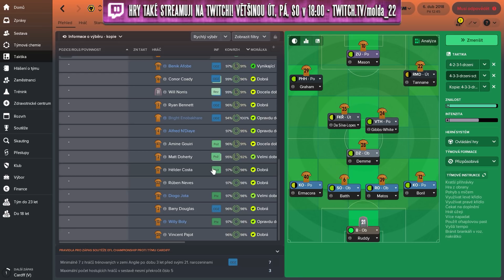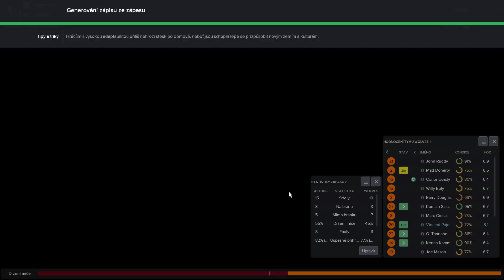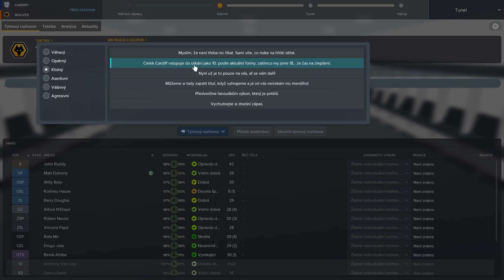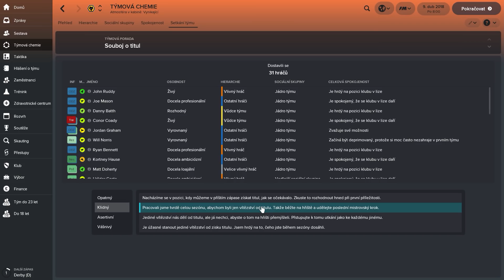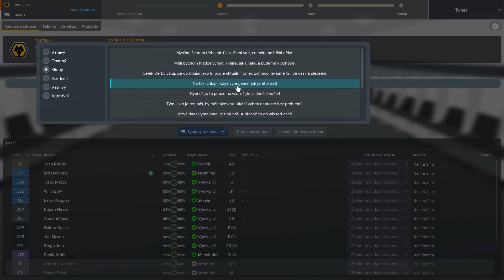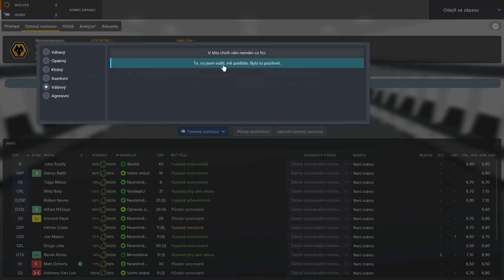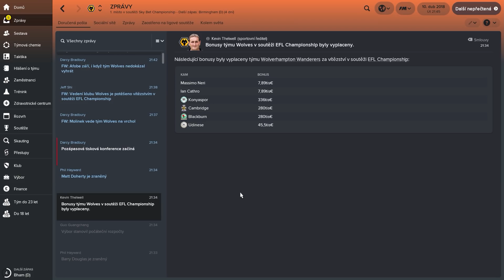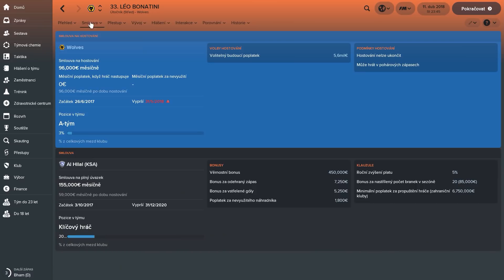Football Manager 2018 - Wolves | #17 | Boj o Titul a Mladá Hvězda | CZ Let's Play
Football Manager 2018 - Let's play kariéry za legendární Anglický klub v nejnovějším dílu nejlepší manažerské hry. Vlčí smečka vyráží do boje!

PC na kterém hraji:
CPU: Intel Xeon 1231v3
GPU: MSI Nvidia GTX 970
MB: Gigabyte H97-D3H
CASE: Fractal Define R5
RAM: Crucial 16 GB
PSU: Seasonic M12ii-620 EVO
SSD: Crucial MX100 256 GB
HDD: WD Blue 1 TB
MONITOR: Samsung S24D390HL
OS: WIN 10 Profesional 64 bit